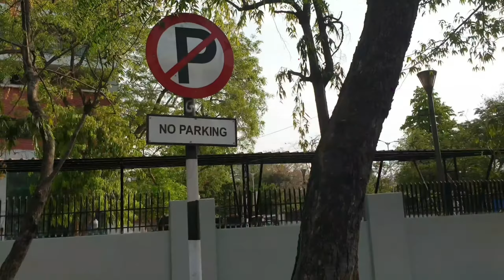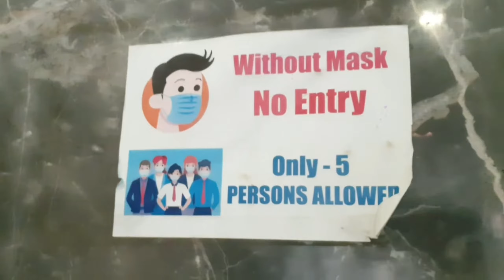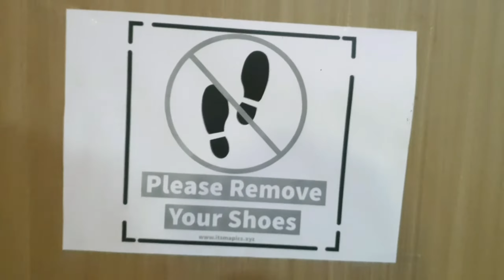Aaj Achanak Court Jana Pada